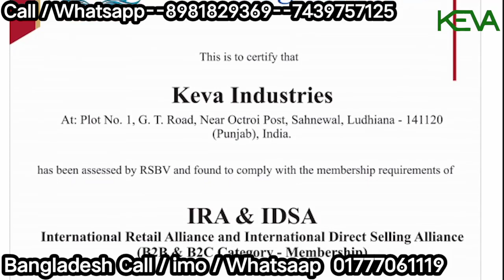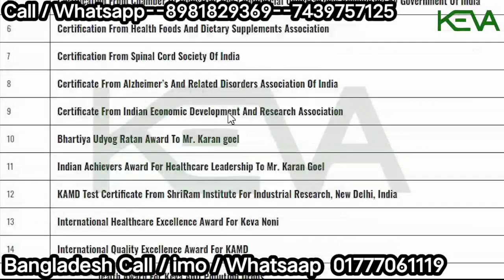🔴৬০%এর বেশি কমিশনে ডিলারশীপ নিয়ে প্রতিমাসে আয় করুন ১লক্ষ টাকাDealership_Business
Whatsapp & call
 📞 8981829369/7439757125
বাংলাদেশ থেকে Call/ imo 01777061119

1* Retail Income 100%*(Buy 1 Get 1)
2* Binary 200Rs.(Per Pair),
3* Team Performance Bonus  30%
4* Leadership Club 10%
5* Royalty Club 12%,
6* Loyalty Club 5%,
7* Star Club 4%,
8* Foreign Tour Club 2%,
9* Car Club 2%,
10* House Club 2%,
11* Gold Leadership Bonus 5%,
12* Director Club 18%,
13* President Club 8%,
14* Chairman Club 7%,

15* Keva Deals app 15%
16* Stock point Refferal 1% Life time
17* Stock point Margin 10% to 20%

* 2 Leg Binary + Hybrid Generation Plan.
* 650+ Products.
* 105% Business Point  Distribution.
* No Monthly Repurchase Required.

*ALL OVER INDIA SUPPORT*
(KEVA PRINCE TEAM)

                                          [ KEVA Industry ]
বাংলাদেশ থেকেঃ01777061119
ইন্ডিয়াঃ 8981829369